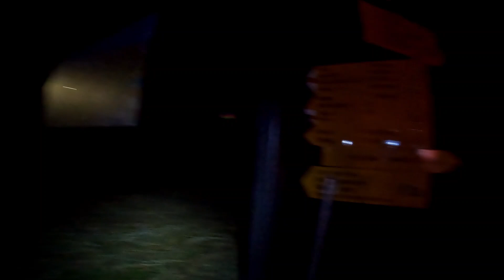20/07/24 Saastal, Saas Grund - Fletschorn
Con i soci Dario e Tommy, una fuga sulle montagne svizzere!
Fletschorn in giornata da Saas Grund, grandi ragazzi 💪💪🏔️🏔️